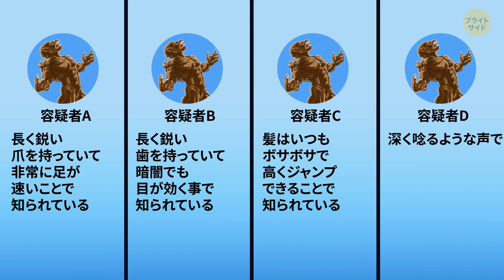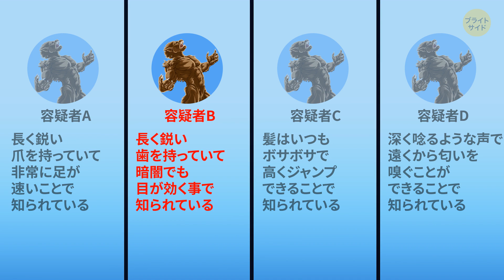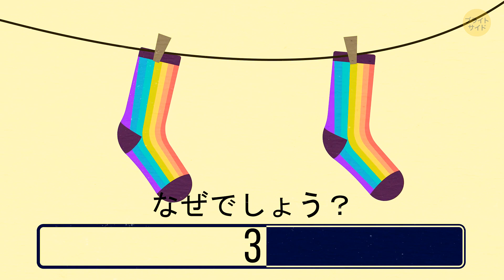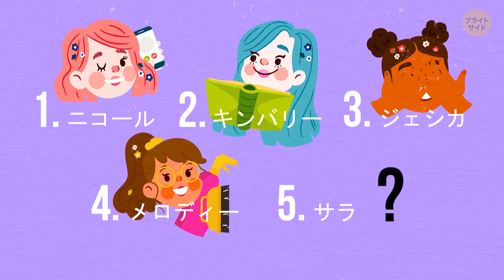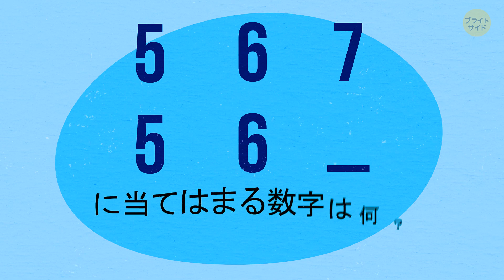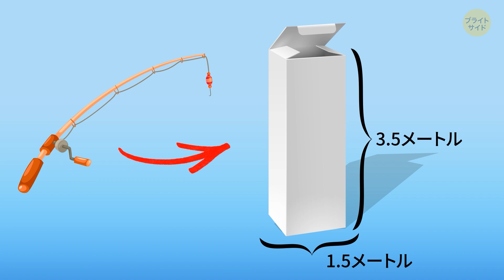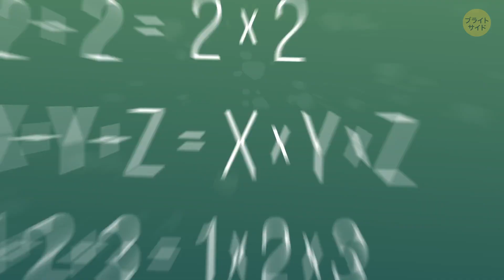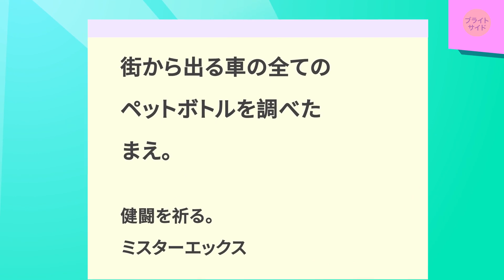100以上のなぞなぞが、あなたの家族全員を困らせる